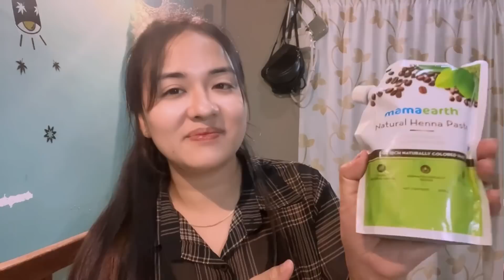NOW SHE IS 4 YEARS OLD🥰. I MADE THE BARBIE CAKE FOR MY BABY.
# paid collaboration